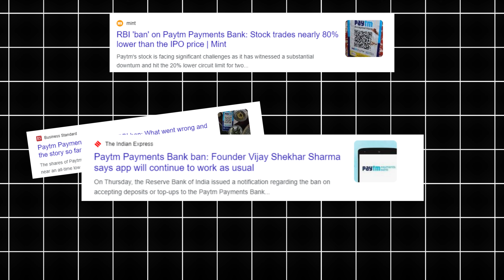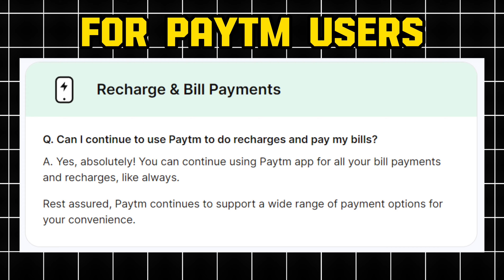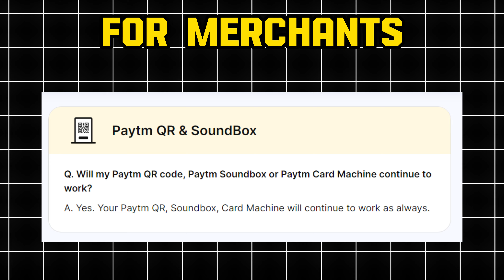Why Paytm BAN? क्यों हुआ Paytm Payment Bank BAN ? जाने पूरी सच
इस वीडियो में मैंने बताया है की Paytm Payment Bank क्यों BAN हुआ और Paytm की कौन कौन सी Services काम करेगी |

In this video I have told why Paytm Payment Bank was banned and which services of Paytm will work.

paytm bank
paytm
paytm payment bank ban
paytm ban